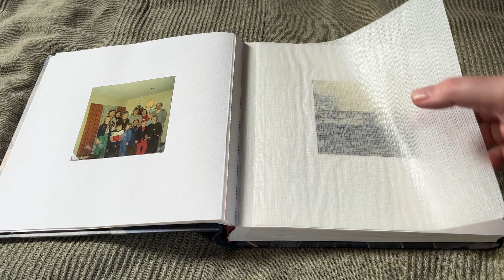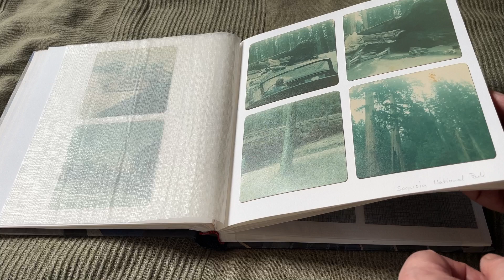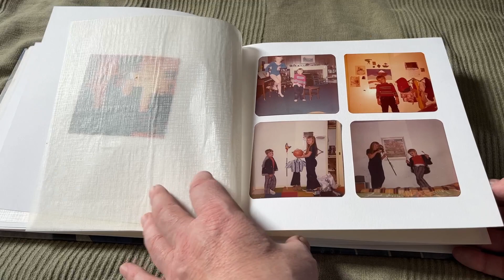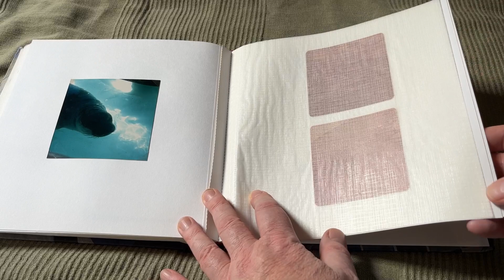Album 1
Dieses erste Album zeigt Fotos, die ich als 9-jähriger während eines Aufenthaltes in den USA machte. Diese Bilder im quadratischen Format entstanden mit einer Kodak Instamatic, die ich zu Weihnachten 1974 geschenkt bekam. Es handelt sich um Familienbilder aus Kanada, San Franzisko, Fotos von unserem damaligen Bungalo in Lafayette, Kalifornien, Erinnerungen von den vielen Reisen. Stationen waren die folgenden: Sakramento, Sequoia National Park, Yosemite National Park, Schachbrettmusterberg, New Mexico, Montezuma Castle, Brice Canyon, Las Vegas, Death Valley, San Diego, Seaworld, Universal Studios, Yellowstone, Niagara Fälle. Ein Jahr Amerika, das mich in meiner Kindheit prägte. Ich ging in die 3. Klasse der Elementary School.